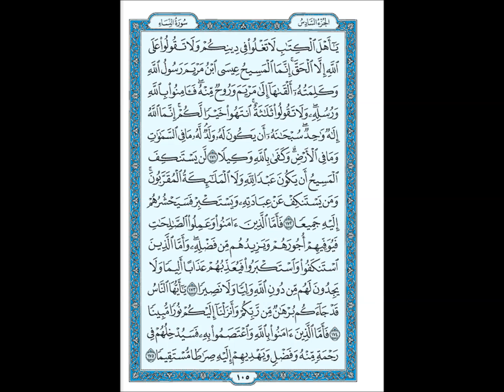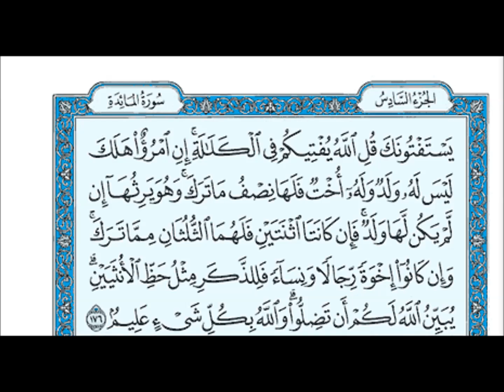سورة النساء الشيخ ماهر المعيقلي Maher Al Muaiqly Surat An Nisa